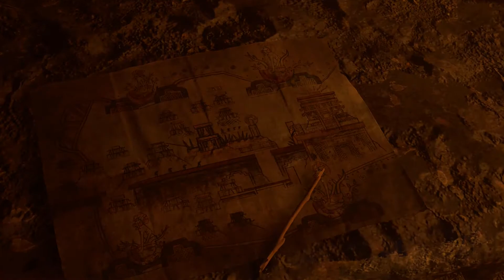Shadow of the Tomb Raider Full Playthrough (Hard Mode) - Ending + After credit scene